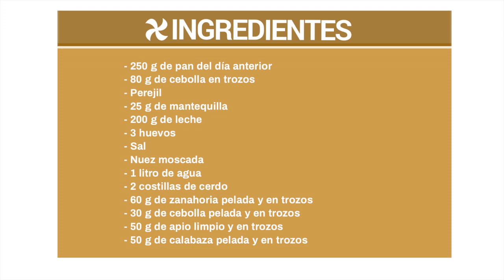Albóndigas de pan 🥖con caldo de carne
En este vídeo comprobaréis lo fácil que es preparar una sopa con albóndigas de pan en Thermomix.
Es una receta de aprovechamiento estupenda que gustará a toda la familia. Si queréis que tenga aún más sabor podéis añadir unos trocitos de jamón serrano, bien picaditos, a las albóndigas.